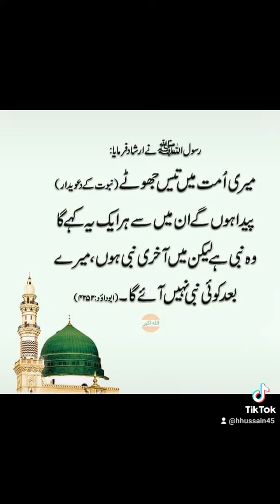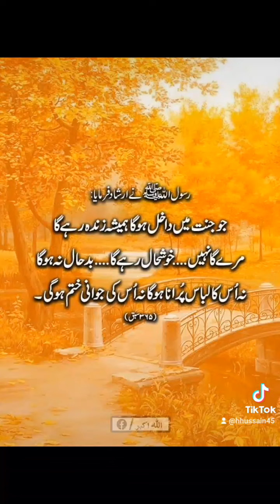video quotes besturduquotesofhazratali religiousquotes best